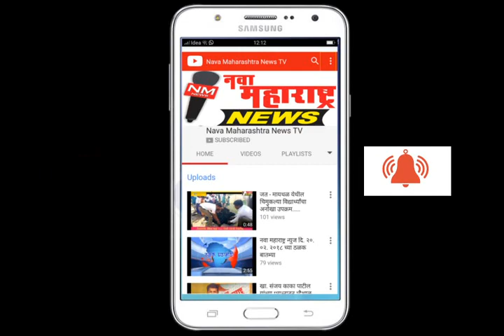कुरुंदवाड :न्यू इंग्लिश हायस्कूलमध्ये वाचन प्रेरणा व हात धुवा दिन :नवा महाराष्ट्र न्यूज